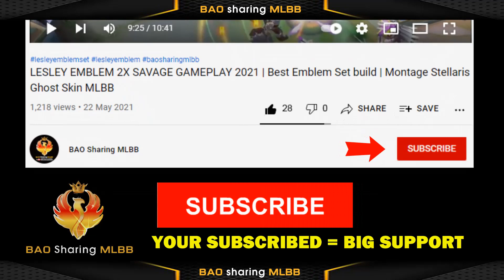MLBB NEW HERO IXIA | Upcoming Marksman 2023